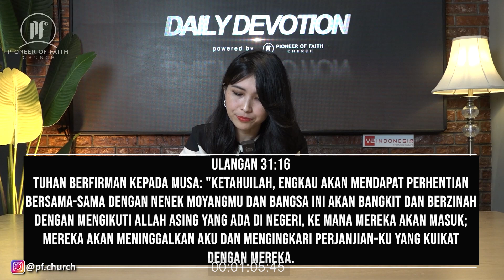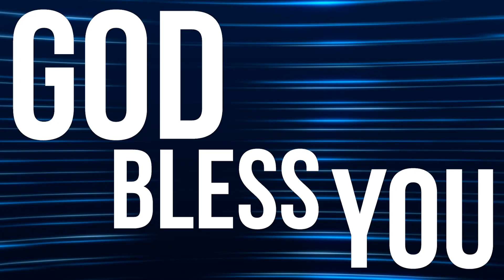PF DAILY DEVOTION - ULANGAN 31:14-30